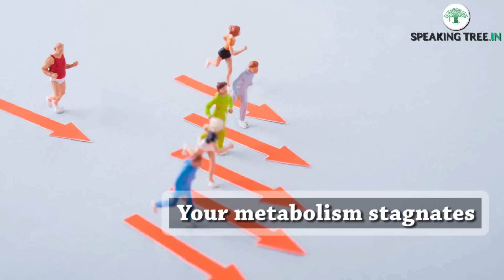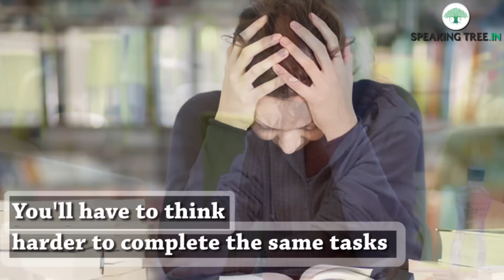What happens when you don't drink enough water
We all know that water is essential for survival. Do you know that you can survive for almost a month without food, but just 15 days without water? However, what happens when you don’t drink enough water? Here is what happens